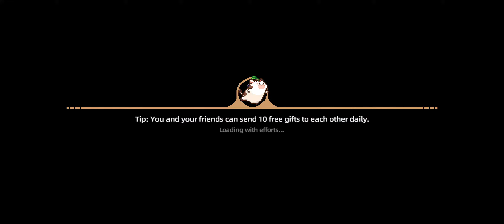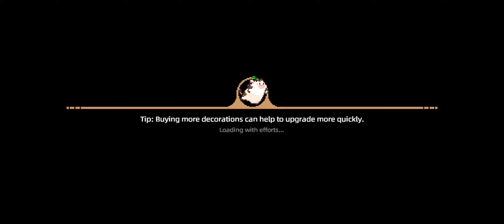Harvest Town Dayly Gameplay, First Time Tried Mining In Quarry